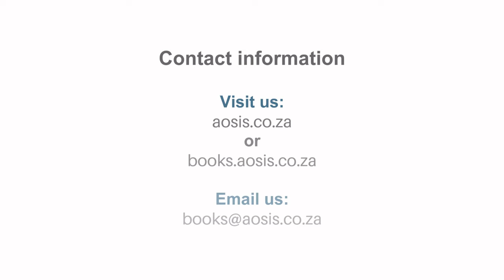Book discussion: 'The Great Gatsby meets Alain Badiou: Rethinking fidelity in film adaptation'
In this captivating video discussion, author Ursula Vooght takes us inside the open-access book, 'The Great Gatsby meets Alain Badiou: Rethinking fidelity in film adaptation'. View this scholarly book’s contribution by visiting this

SYNOPSIS
The subject of this book is a consideration of the usefulness of the concept of fidelity put forward by the philosopher Alain Badiou in the discussion of film adaptation. Fidelity or faithfulness is primarily a consideration that emerges in relation to so-called canonical texts in adaptation: Fitzgerald's The Great Gatsby occupies a position of global recognisability and, within the United States, cultural mythology that has triggered strong reactions to the four Hollywood adaptations. The various adaptations allow for the differing approaches to the adaptation of this novel to be meaningfully explored. The film adaptations’ paratextual elements are discussed in order to show how these acted as limiting lenses. The strategies of the films for handling elements of Fitzgerald’s prose and themes are compared across the adaptations. The book concludes by asserting the worth of a larger application of a Badiouian fidelity within the field.

VIDEO CONTENT
00:00 Introduction
00:55 About the Author
03:48 Discussing the book's contribution to the field
23:54 Conclusion
24:41 Contact information

Funded by the Durban University of Technology (@DutCampusTv).

PUBLISH WITH AOSIS
To publish your book with AOSIS, download the electronic book proposal form from our